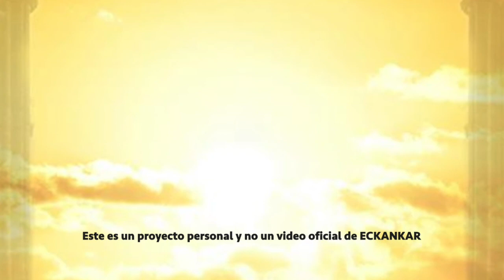Semillas de sabiduria espiritual July 14, 2021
ECKANKAR.ORG.MX
"La verdadera responsabilidad consiste en reconocer la diferencia entre el actuar desde el poder y actuar desde el amor. Las personas que actúan desde el verdadero amor siempre construyen. Nunca harán algo que destruya a ninguna otra cosa."
Harold Klemp, The Drumbeat of Time [El redoble de tambor del tiempo], Transcripciones del Mahanta, Libro 10, p. 163